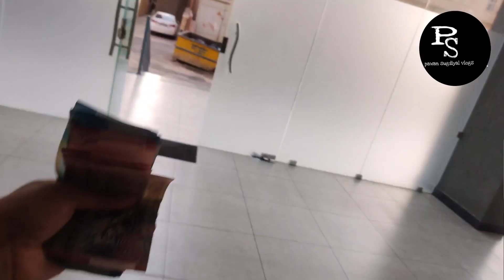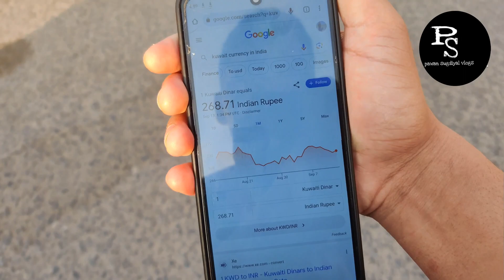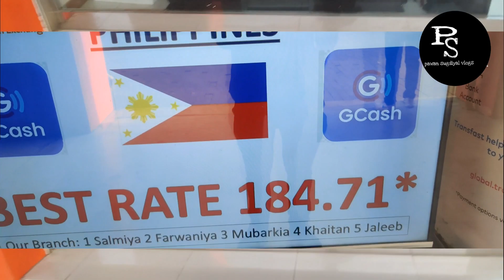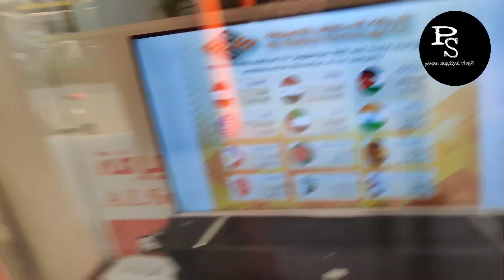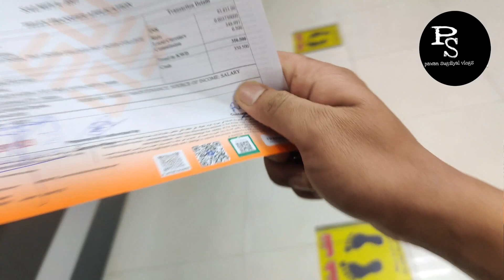How to exchange money Kuwait to India ❤️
Very easy prosse money transfer